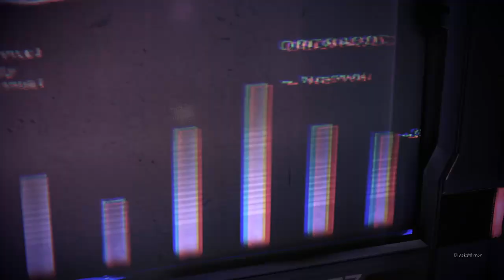Mass Effect 3 - Legendary Edition - 27 - Il Dottor Garneau